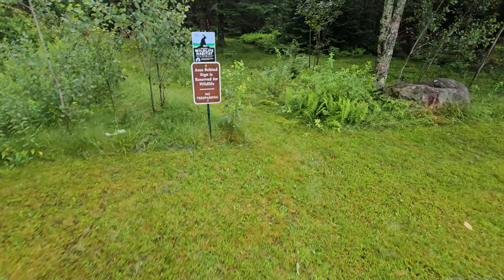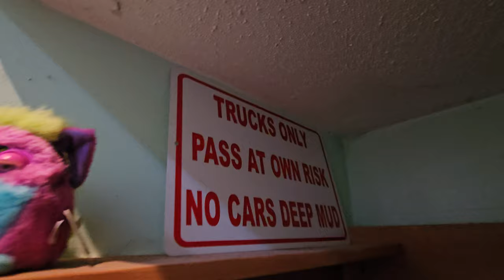July 10, 2023 Water Table Rising Vlog